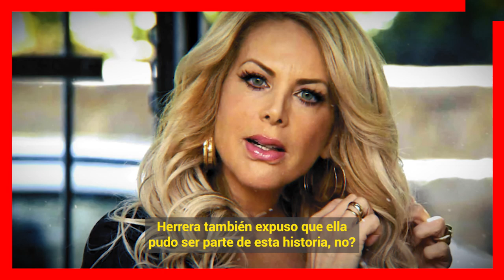🚨 𝗘𝗠𝗕𝗔𝗥𝗥𝗔𝗗𝗔𝗦 : Geraldine Bazán y Lorena Herrera Fuerón 𝗦𝗘𝗟𝗘𝗖𝗖𝗜𝗢𝗡𝗔𝗗𝗔𝗦 Para "𝗘𝗟 𝗖𝗟𝗔𝗡 𝗧𝗥𝗘𝗩𝗜 𝗔𝗡𝗗𝗥𝗔𝗗𝗘 "🤫📌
Hace Unas Horas : Geraldine Bazan y Lorena Herrera Confirman Toda La Verdad de la Corrupcion de la que era parte Gloria Trevi.

 BIENVENIDOS!!!
suelta la sopa
televisa
exclusivas
venga la alegria
tv azteca
polemica
chismes
Entertainment
farandula mexico